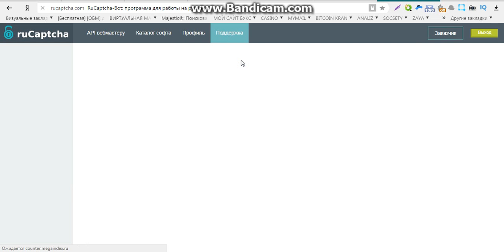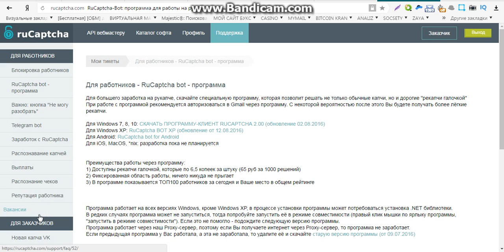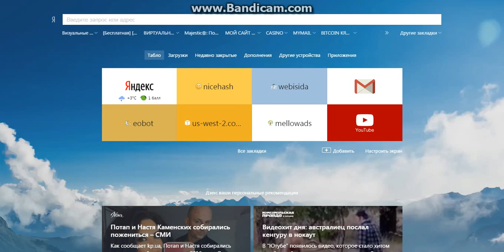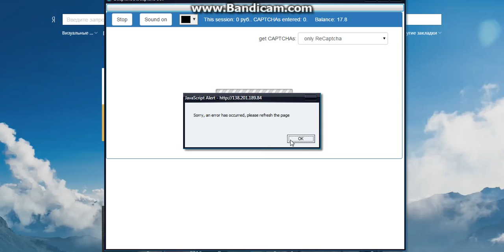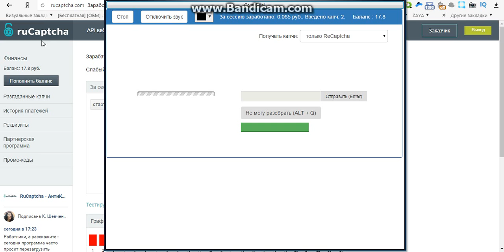калькулятор средне дневной заработок онлайн